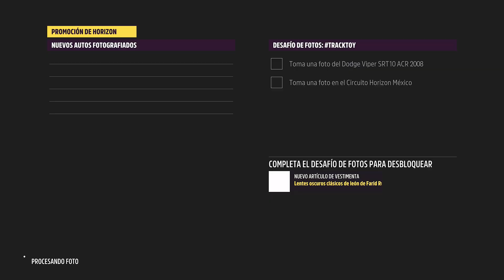Forza Horizon 5 - ¿Cómo conseguir el Lucid Air Sapphire? - Invierno | JugadorRangel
00:00 Inicio
00:55
04:03 Acrobacias
07:17 Cacería del tesoro
09:05 Desafío de fotos
10:00 Fin

Código de Rappi: ivanr27428